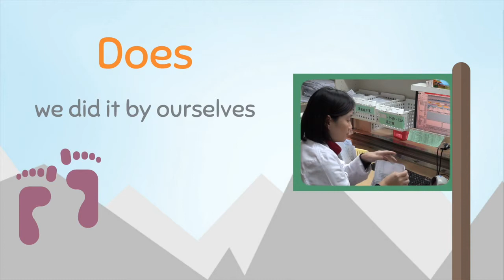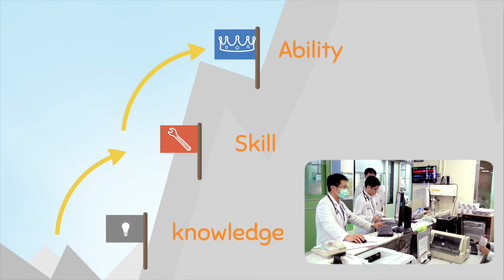Become a Pharmacy Preceptor - free online course at FutureLearn.com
‘Become a Pharmacy Preceptor’ is a free online course by Taipei Medical Centre on FutureLearn.com

Good internship programs are vital for training healthcare providers well - that’s why effective pharmacy preceptors, the teachers who guide students through their pharmacy training, are so important.

This course will provide those looking to to be internship preceptors, in the context of pharmacy education, with basic knowledge about pharmacy precepting.